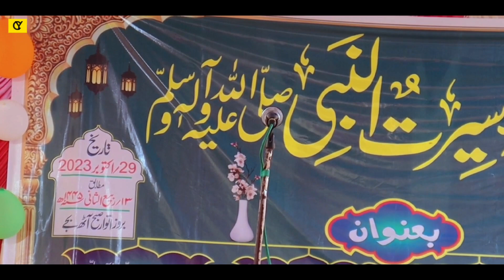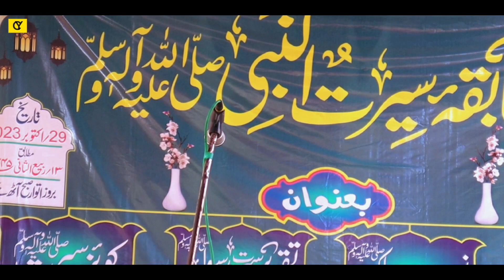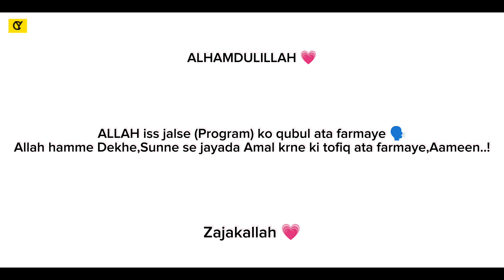JALSA ( ISLAMIC PROGRAM ) 💗 | ASANBANI GODDA JHARKHAND | NAAT, TAQREER , QURAN SHARIF KI TILAWAT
Is video me 6 contestant ha.
1- Masood
2-Masoom
3-Abdull Rahim
4-Abuzar
5-Wahiduzzaman
6-

Hamre Godda Jharkhand ke sar-jamin me Islam or deen ko cheezo ko Teji se failane ki kossi Kiya Jaa Raha h taki savi muslim lg islam ko samjhne ki kossi kre Qki aaj ke Muslman bas naam ka musalman reh gya ha.

Islamic knowledge

Islamic country

Islamic nath

palastine ki kahani

palastine ki nath

naat Sharif

jalsa

godda Jalsha

Islamic Program
Islamic jalsa

Godda Jharkhand india

Molvi ka takreer

Tarik Jamil ka takreer

molana tarik Jamil

Dc Zakir Nayak

Dil khaira badi

Godda ka jalsa

Palastine me jis taraf se zulam ho rha h Allah na kare Hamre Indian me ho .. ham ghr baithe palastine ke ke liye kuch kar nhi skte h siwai dua mange ke .. Aap logo se winti h ki har namaz ke baad palastine or Israel ke liye duaon mein mange kyunki +3 mein bhi Musalman rahte hain Israel rahte hain to donon jagah mein agar fire hoga to donon Ghayal ki kimat hoti hai. palastine or Israel ke liye bhi dua kre.